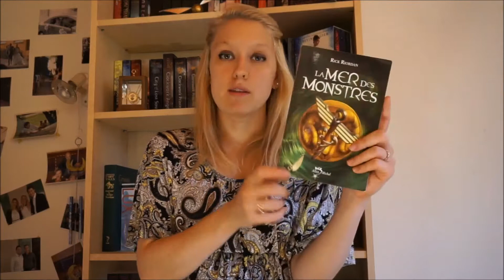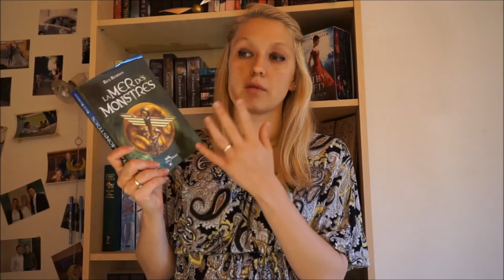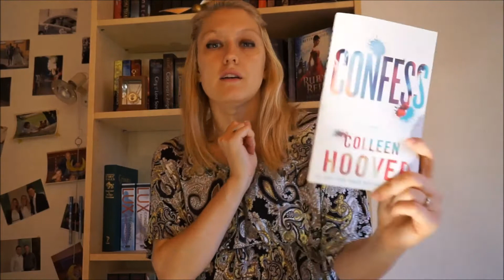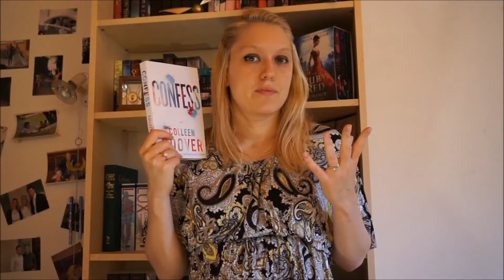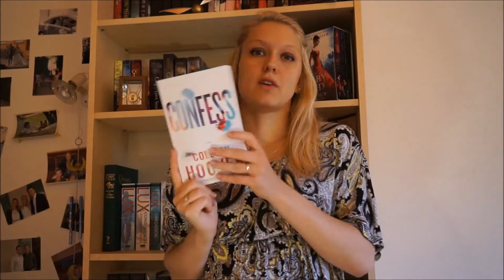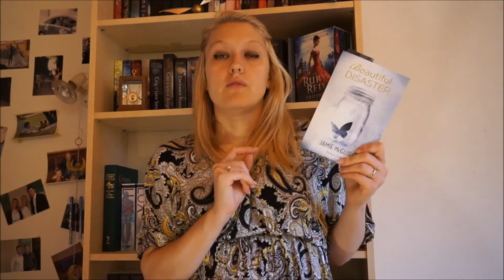Update Lecture n°14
Un nouvel Update Lecture dans lequel je vous présente mes lectures de la semaine, celles en cours et parfois celles à venir.

Que pensez-vous des livres que je vous ai présenté ? Les avez-vous lu ? Avez-vous envie de les lire ?

- Outlander les tambours de l'autonme - Diana Gabaldon
- Beautiful Disaster - Jamie McGuire

Où me trouver ?